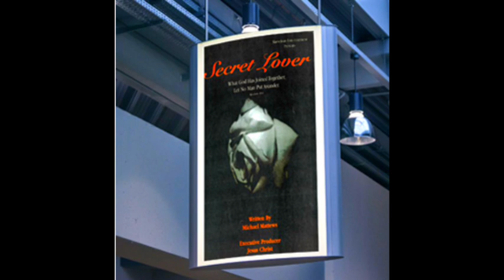Secret Lover: Help My Child “Reprise”